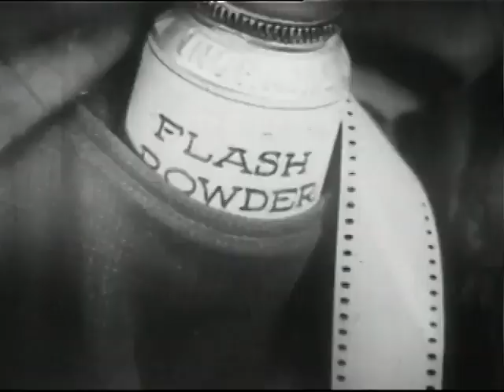The Big Flash (1932)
Would-be photographer Harry gets his big chance when a newspaper wants pictures of a prominent gangster and his girl. Harry and another photographer first visit the gangster's girl, and then wait at the scene of an expected robbery. But before they can get the pictures they want, they must first distract a policeman whose presence would otherwise deter the gangster from appearing.